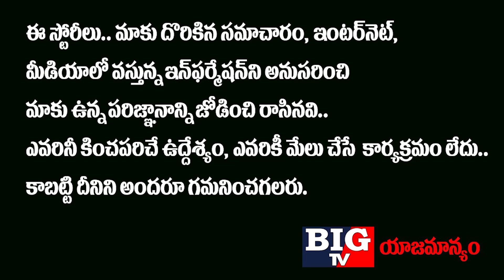దిక్కులేక తోక ముడిచిన చైనా... | India Vs China Border Fight | PM Modi | Trending News | BIG TV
దిక్కులేక తోక ముడిచిన చైనా... India Vs China Border Fight | PM Modi, Trending News